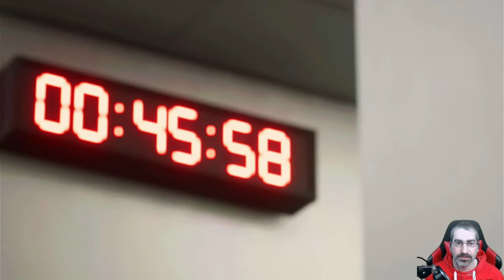EA FC 24 Freundschaftsspiel Orakel - Deutschland gegen Niederlande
In diesem Orakel Spiele ich das Freundschaftsspiel Deutschland gegen die Niederlande!

Mein Equipment:

Kameras:
Sony DSC-HX350
Sony DSC-WX500
Panasonic HC-V777

Monitore:
1x Acer K242 HQL
2x Asus VS247HR

Tastatur:
Logitech K330

Mikrofonarm:
Rode PSA1